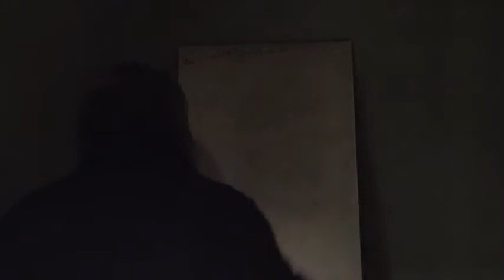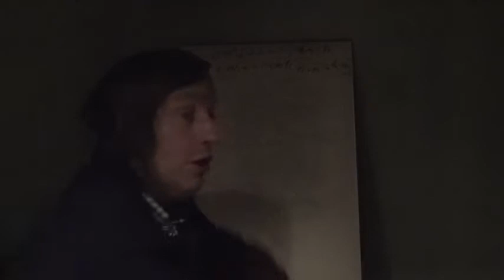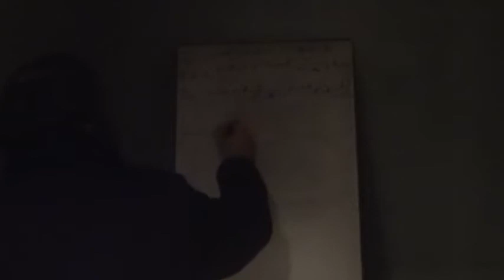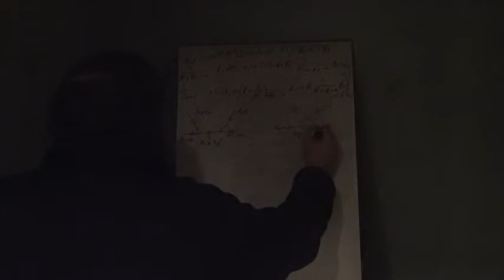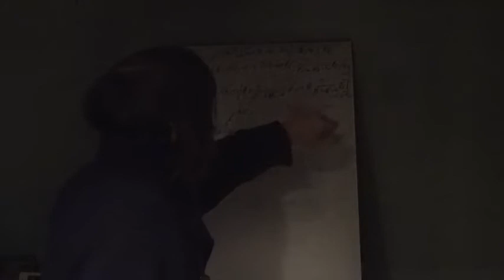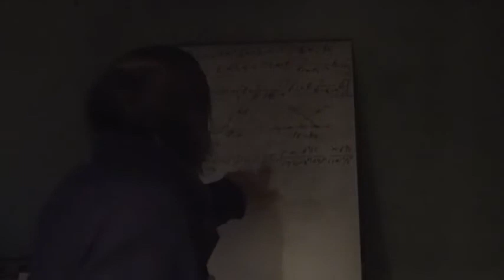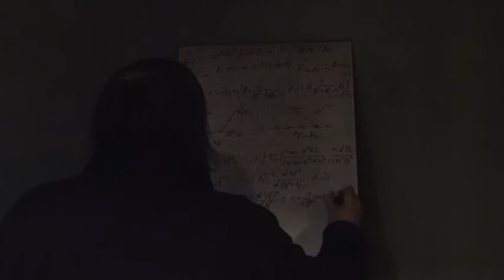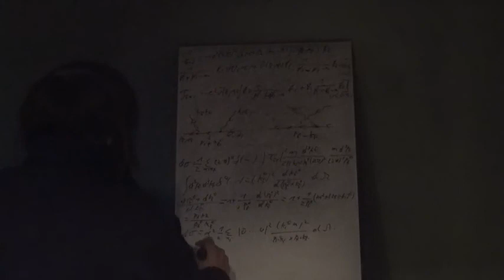19b Physique Des Particules Interaction compton 2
Suite de l'effet Compton